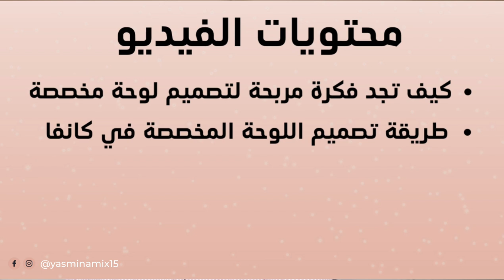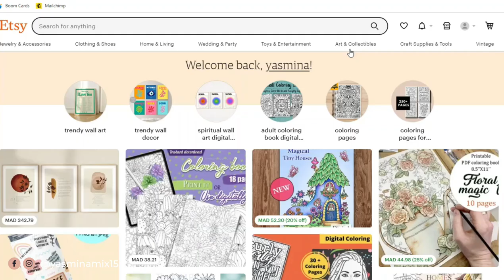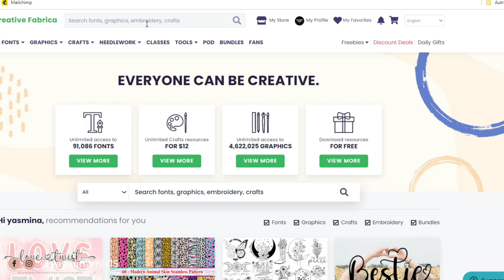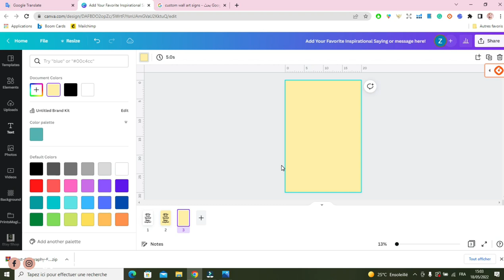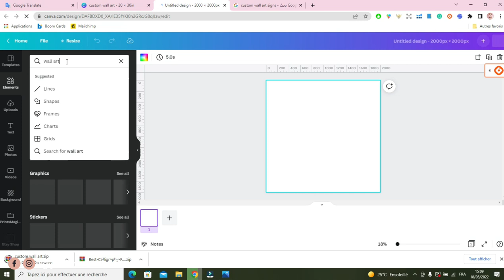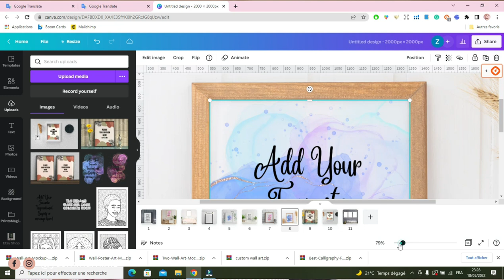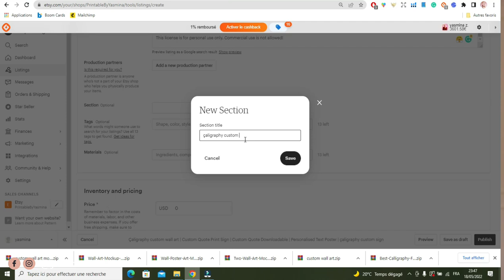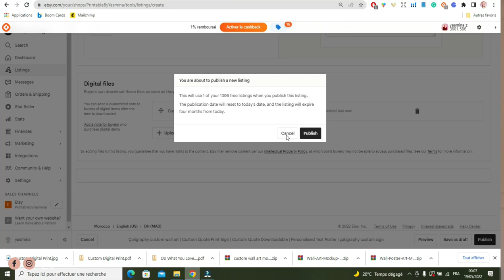كيف تصمم لوحة رقمية مخصصة و بيعها في اتسي |Sell Custom Wall Art On Etsy | اعلان مهم لكل المصممين!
شرح طريقة تصميم لوحة رقمية مخصصة وطريقة رفع المنتجات الرقمية المخصصة في اتسي بالتفصيل وايضا طريقة تصميم صور العرض والموكابس ومعلومات مهمة جدا لكل شخص لديه مهارة في التصميم باستعمال برامج الادوبي.

👈 موقع Sale Samurai لايجاد الكلمات المفتاحية المربحة في اتسي
للحصول على خصم 20% للاشتراك في الموقع استعمل كود ''yasmina25''
👈احصل على 40 قائمة مجانا عند البيع في اتسي من هنا

🔹إذا كنت مهتمًا بتعلم إنشاء وبيع المخططات الرقمية والربح منها، رابط الاشتراك في الكورس:

👈👈 انظم الان الى مجموعة المصممون المبدعون على الفيسبوك

👈 قناتي الخاصة بموقع Teachers Pay Teachers:   @newopportunitiesteacher
0:00 ما هي اللوحة الرقمية المخصصة؟
1:15 محتويات الفيديو
2:33 اعلان مهم لكل المصممين
6:58 كيف تجد فكرة تصميم لوحة مخصصة مربحة؟
9:09 طريقة تصميم اللوحة المخصصة
14:17 طريقة تصميم الموكابس وصور العرض
19:09 طريقة رفع المنتجات المخصصة في اتسي
👈 موقع Bookbolt لتحليل المنافسة وايجاد الكلمات المفتاحية القوية في امازون